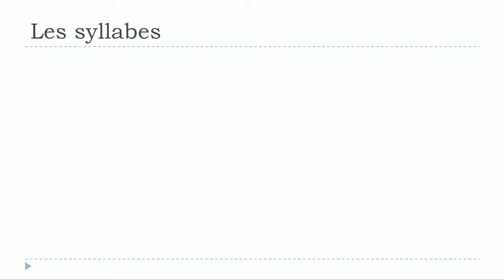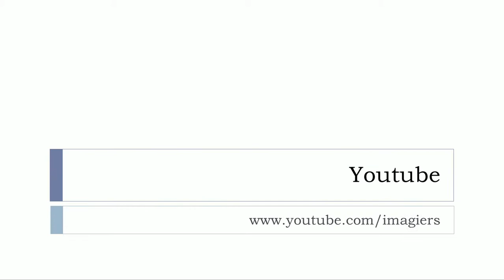Learn the French syllables